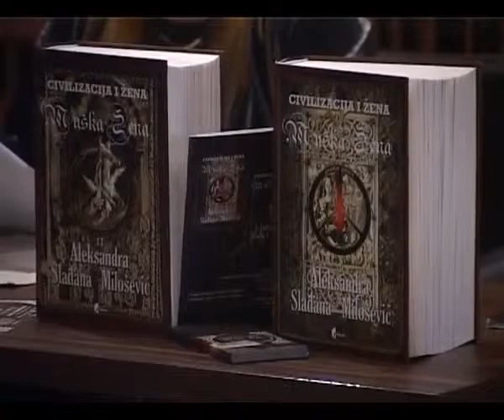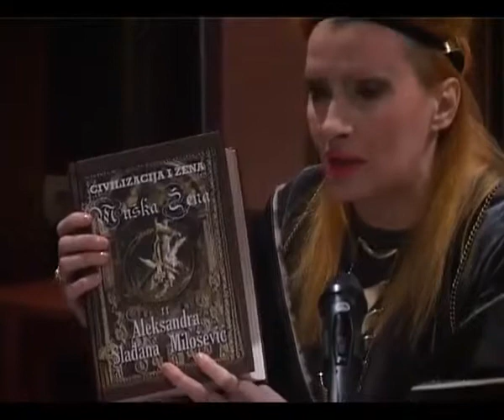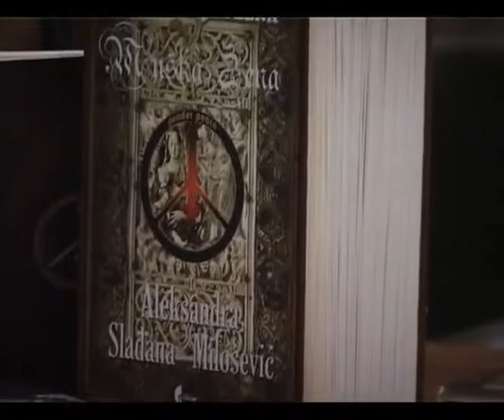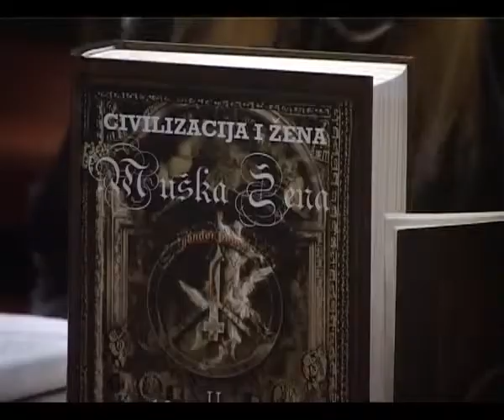UB | Promocija knjige "Civilizacija i zena - Muska zena"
Promocija knjige "Civilizacija i zena - Muska zena" u Ubu -